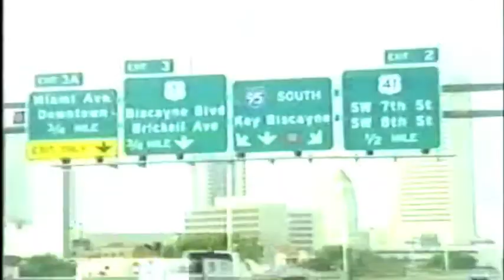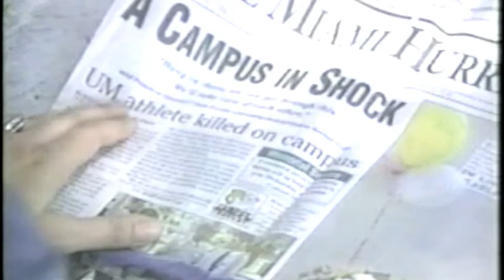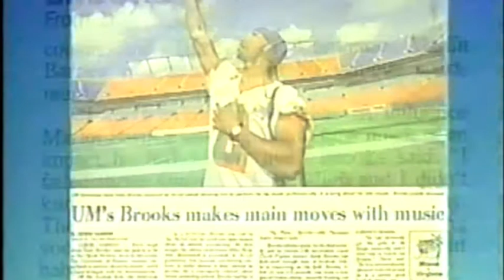Nate The Great Brooks Documentary Pt 1